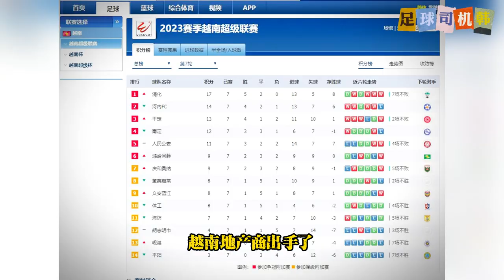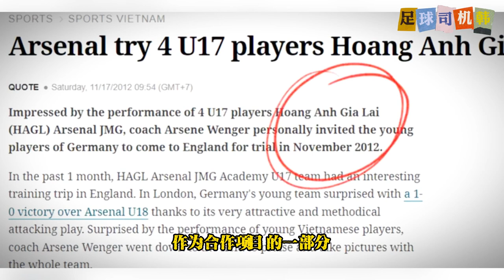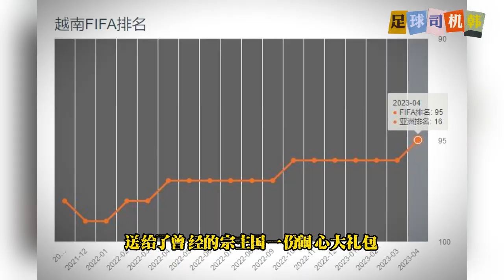越南足球免费青训是崛起的密码吗？【足球司机韩】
亚洲足球版图里，东南亚足球曾是卑微的小弟，越南足球虽然在东南亚号称数一数二数三数四的存在，但也不被一众大佬放在眼里，人见人欺，也就是敢对中国足球还一下手，以至于我在2022年大年初一这个举国欢庆的日子里，立刻翻出范半仙的视频顶礼膜拜，后来认真想想，范志毅的预测如此成功，应该是已经看到了越南足球的发展，圈内大佬的敏感度还是非同寻常的，那么越南足球究竟做了什么？是传说中的免费青训促进了腾飞吗？为什么最近又有消息说他们还未腾飞又拉了？